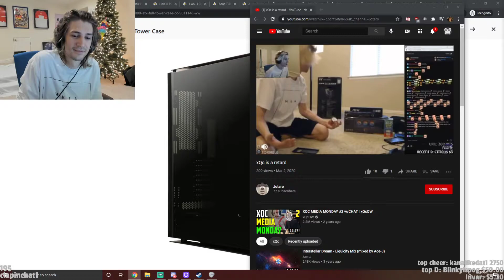xQc wearing the same shirt reacts to xQc wearing the same shirt reacting to xQc wearing the same